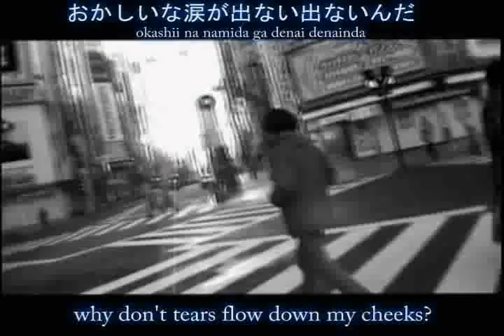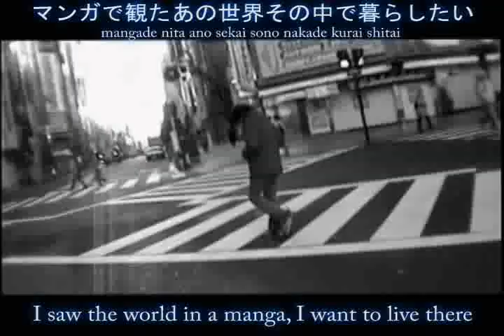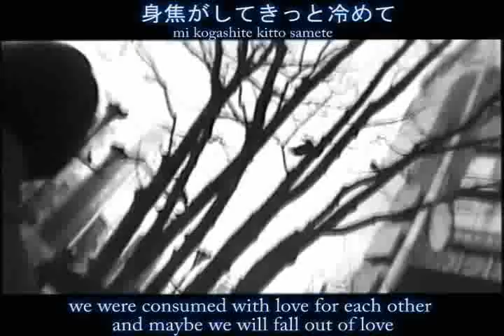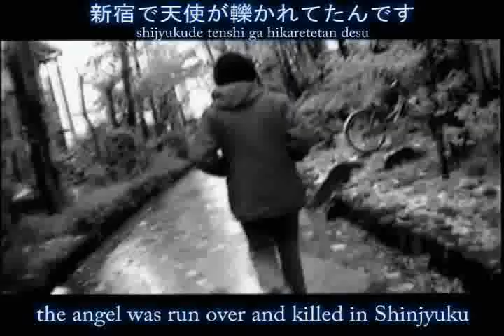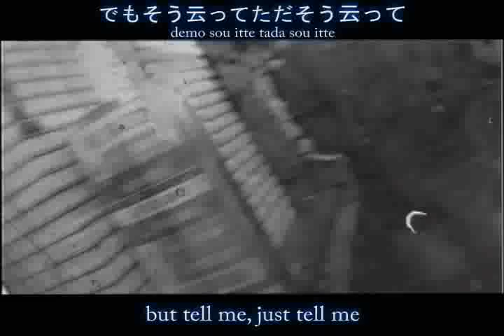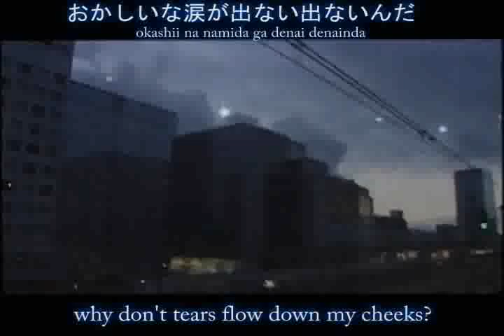ART-SCHOOL - Lost in the Air [Eng Subs]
This is a sub I did a while ago for ART-SCHOOL's song "Lost in the Air".

Note: The low quality is due to the video being a compression of an already compressed video (I had to make it under 100 MB).